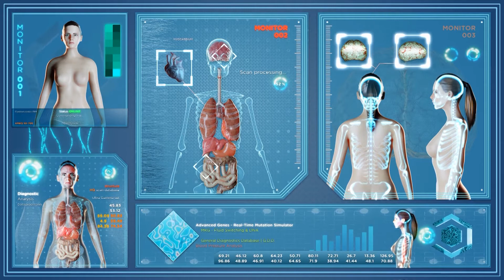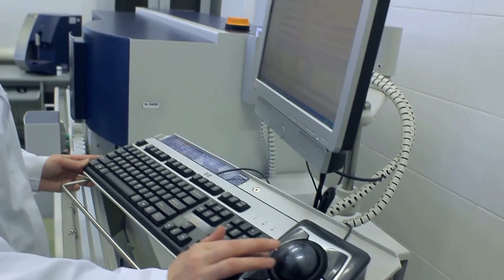Acordar cedo é aliado contra o desânimo, diz pesquisa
Atitude pode fazer a diferença no combate à depressão.